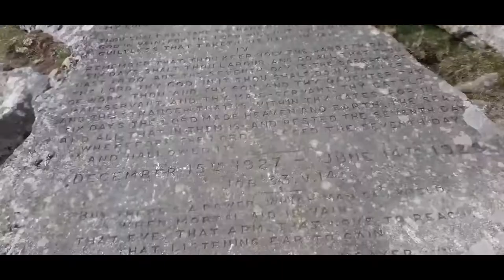A Windy Walk on Dartmoor.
Today we walk to Buckland Beacon and find the 10 Commandments Stones AND a Dartmoor Letterbox!